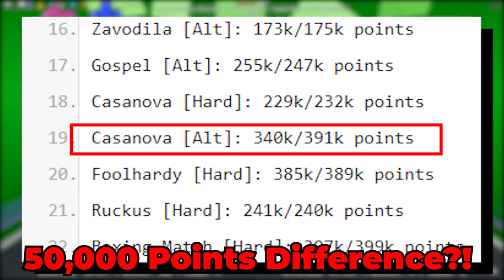3 MOST UNFAIR FUNKY FRIDAY SONGS?! (Roblox)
Today we talk about the 3 MOST UNFAIR Roblox Funky Friday songs currently in the game and how they could affect your gaming experience! Many people think songs in Funky Friday are perfectly balanced from new updates, but that is a myth to be busted today!

Timestamps
0:00 Intro
0:40 AppleCore
3:11 Casanova ALT
5:39 Run Insane
7:45 Outro & Discussion